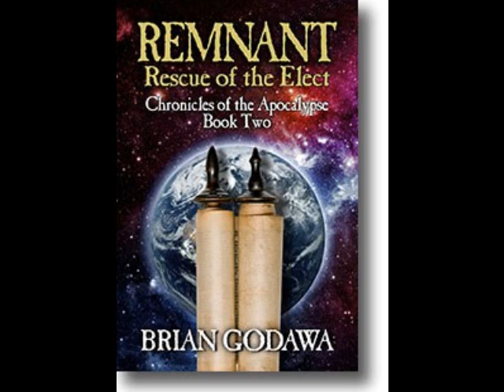Conspirinormal Episode 190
First we speak to Jason Fabok about some of his experiences with the paranormal. Jason is an artist for DC comics and is very interested in the topics we talk about on the show. We discuss with Jason some of his encounters with the paranormal, how he got into the comics business and his current work on a special issue of Swamp Thing.

Second, Brian Godawa joins us for his fourth time on the show. We speak to Brian about his new book "Remnant" the second installment of his "Chronicles of the Apocalypse" series. Brian gets a little deeper int the Preterist view of End Times Prophecy and how it has influenced his work. We also discuss some of what is going on in Hollywood right now.